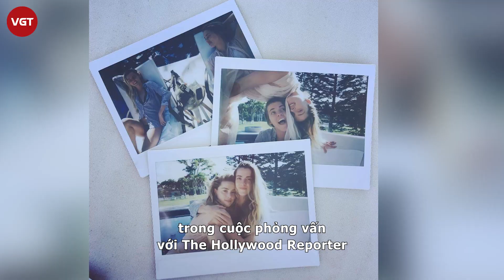Em gái Amber Heard bất mãn khi chị thua kiện: "Em sẵn sàng ra tòa hàng triệu lần"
Vào hôm thứ tư ngày 18/05, Whitney Henriquez - em gái của Amber Heard đã xuất hiện tại phiên tòa để đòi lại công bằng cho chị gái của mình. Tại đây, cô nàng đã đưa ra lời tố cáo và làm chứng về việc Johnny Depp có hành vi bạo lực với chị gái mình.

Tuy nhiên sau đó, trang tin tức Popcorned Planet đã chỉ ra điểm vô lý và mâu thuẫn trong lời khai của Whitney Henriquez. Cụ thể, trước đó Whitney đã làm chứng rằng vào một ngày tháng 03/2015, Amber Heard và chồng cũ đã xảy ra mâu thuẫn tại căn hộ của cặp đôi.